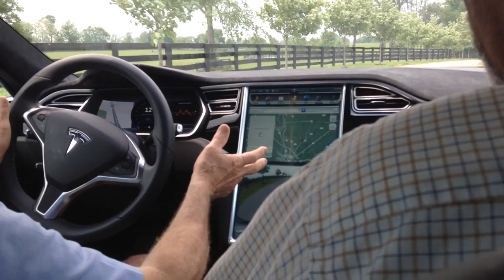Tesla - 0 to 60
A sudden jolt — reminiscent of taking off in a jet — is the only sign from the backseat of the Tesla S P85D that the car has gone from a complete stop to 60 mph in a mere three seconds. John Glenney of Lexington drives this all-electric car. And now, thanks to a new Tesla charging station in Lexington, he can fill it up with electricity locally.  Video by Hannah Scheller.